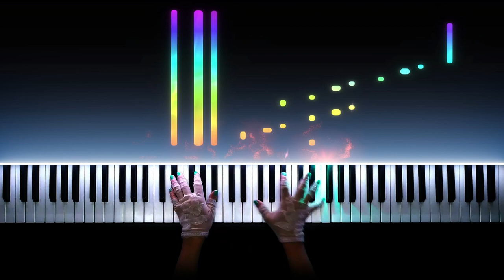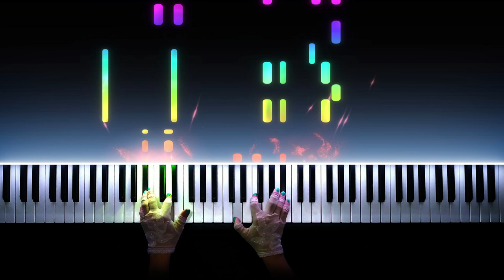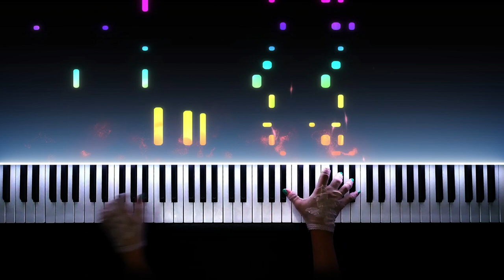Bella Poarch - Build a B*tch (piano cover)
Hello, I am Natia from Georgia, I hope u enjoy to listen my music

Arranged by Ryan Zhu